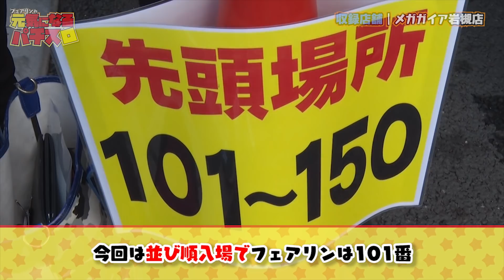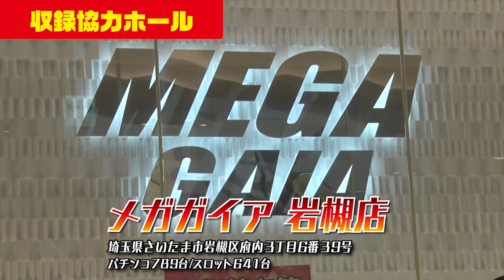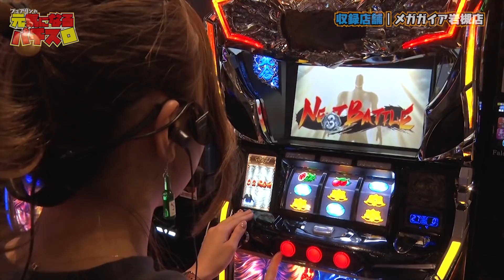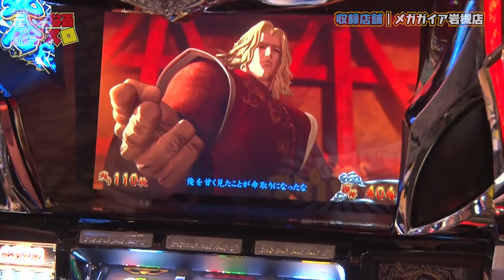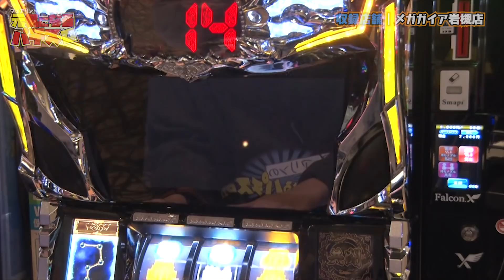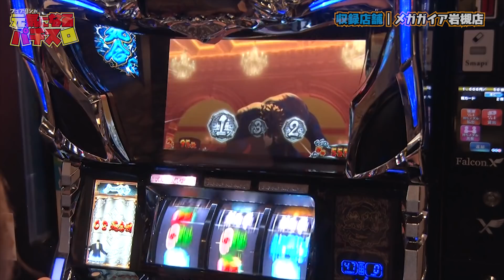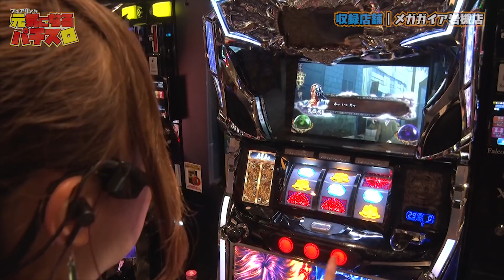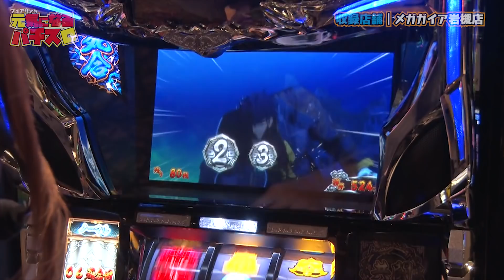【新番組＃3】フェアリンの元気になるパチスロ!!（パチスロ蒼天の拳 朋友）☆視聴者もお客さんも自分も元気になる！プチ参加型実戦バラエティ☆ スロット/パチスロ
◇◆パチスロ攻略マガジン「フェアリン」の新番組、第３戦◆◇
視聴者も打ちに来た人も、そして自分も元気にしたい！
毎回の「実戦機種」や「企画ルール」を“元気になるカード”を使って来ているお客さんに決めてもらいます♪
協力頂いた方への元気になるお礼や、視聴者のみなさんへの元気になるプレゼントも狙いマス☆

今回、朝イチに声をかけてくれた視聴者さんが引いてくれたのは「新台」カード☆
1月導入のアノ機種からスタートです♪

☆☆ご意見・ご感想・プレゼント応募フォーム☆☆

◇今回の元気になるホール
メガガイア岩槻店さん

〇最新のパチマガスロマガちゃんねる収録予定〇

☆取材情報配信LINE@はじめました☆
友だち登録よろしくお願いします♪

▽その他の出演動画もヨロシクお願いします▽
フェアリン出演動画（パチマガスロマガちゃんねるYouTube再生リスト）

▽フェアリン出演動画多数配信中・パチマガスロマガTV▽